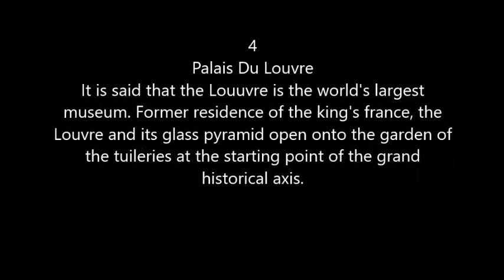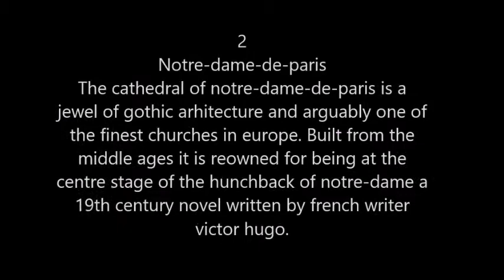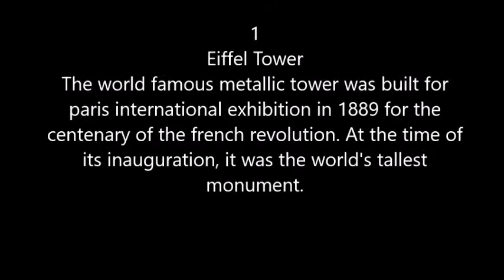MOST FAMOUS LANDMARKS IN PARIS 2016 ( Eiffel Tower )